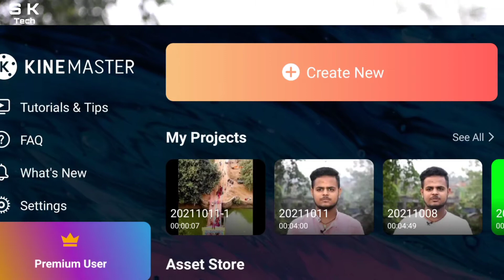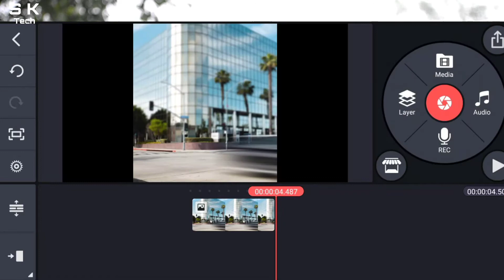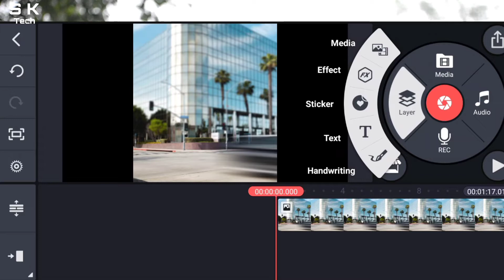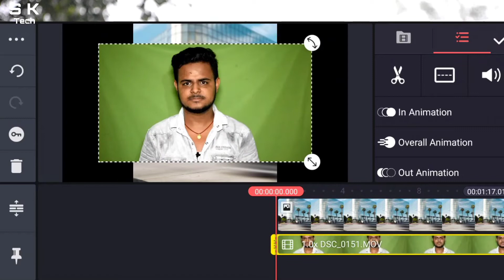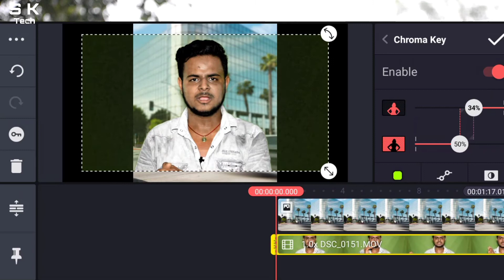How to change video background in kinemaster ! Kinemaster se video ka background kaise change kare 🔥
Hello my youtube family. I'm sonu from muzaffarpur bihar

My Equipment:- 👇

Phone:- Realme xt 4gb ram 64 rom

Camera lens:- 18-55 kit lens & 70-30 Zoom lens

Nikon d5600